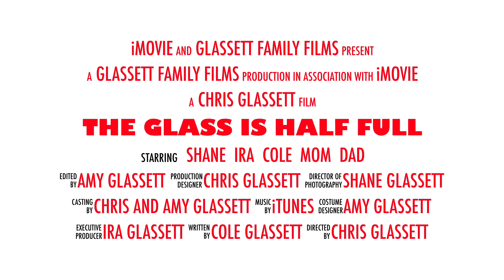The Week Before Moving